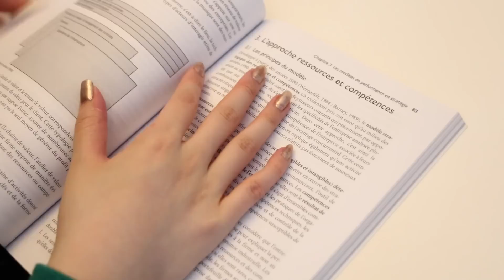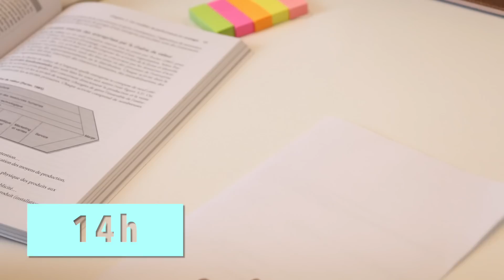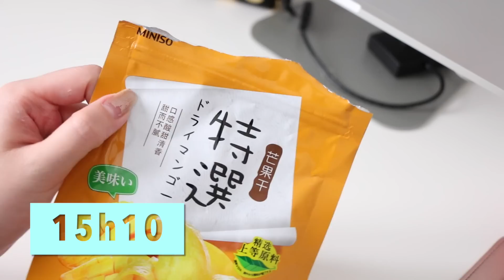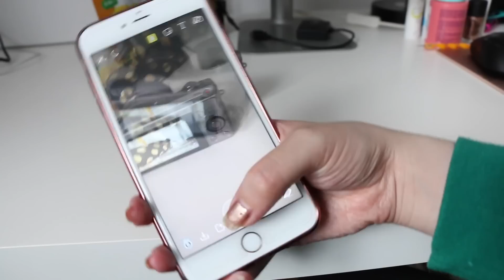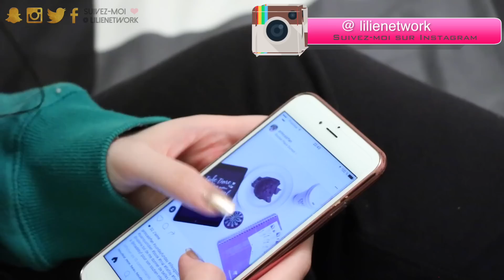Ma routine révisions • Comment je me prépare pour les examens? | LilieNetwork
♡ Envie de voir plus de vidéos révisions et méthode? Déroule la barre d'infos ;)

♡ Si vous avez aimé cette vidéo, n'hésitez pas à me soutenir en vous abonnant à ma chaîne

♡ Où acheter les masques* Innisfree vus dans la vidéo?
(frais de port gratuit en ce moment pour la Belgique et le Luxembourg)

♡ Je vous retrouve aujourd'hui pour vous partager mes journées  en ce moment : révisions avant les examens! J'essaye quand même de faire de cette période pas très agréable, des moments agréables ;) Ne pas stresser est ma priorité, donc j'accorde une grande importance à la nourriture :D mais aussi à me faire plaisir en laisser mes soirées libres si je n'ai pas d'examens le lendemain. Ainsi, je maximise mon temps en matinée et puis en soirée je fais ce qui me fait plaisir!

❤ S n a p c h a t : lilienetwork

Les produits avec un * sont des échantillons PR.